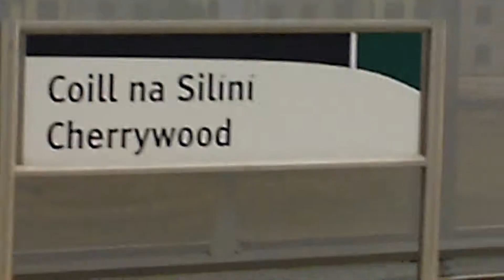Luas at Cherrywood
As the Luas twists and turns towards Cherrywood station on its pen-ultimate stop it goes like a snake over the rolling hills bound for Brides Glen. Videos in two weeks time of the enterprise and hopefully of trains in Belfast Central.